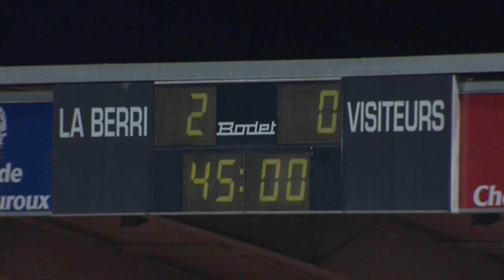Châteauroux - Nîmes Olympique (2-1) - Résumé - (LBC - NIMES) / 2014-15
Revivez les meilleurs moments de Châteauroux - Nîmes Olympique (2-1) en vidéo.

Stade Gaston Petit - vendredi 27 février 2015

Buteurs : Anthony MARIN (42' csc - Châteauroux) / Ulrich NNOMO (45' - Châteauroux) / Toifilou MAOULIDA (85' - Nîmes Olympique)

Composition Châteauroux : 2 - Denys BAIN / 4 - Jérôme LEROY / 7 - Loïc NESTOR (c) / 8 - Grégory THIL / 16 - Louis SOUCHAUD / 18 - Sébastien ROUDET / 20 - Flavien TAIT / 22 - Bocundji CA / 23 - Johann OBIANG / 26 - Cédric HOUNTONDJI / 28 - Ulrich NNOMO

Composition Nîmes Olympique : 1 - Mathieu MICHEL / 2 - Jérémy CORDOVAL / 7 - Mathieu ROBAIL / 8 - Toifilou MAOULIDA (c) / 17 - Fethi HAREK / 21 - Riad NOURI / 23 - Anthony BRIANCON / 25 - Anthony KOURA / 27 - Anthony MARIN / 28 - Abdel HSISSANE / 29 - Fabien BARRILLON